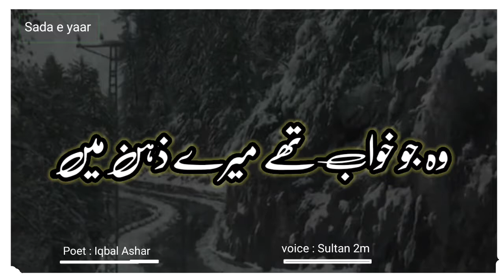Wo jo khawab thy mere zehn mn | Iqbal Ashar poetry | sad status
Voice  :  Sultan Mahmood

Wasif Ali Wasif Quotes about life in Urdu - Best Urdu Lectures - Sada e yaar

Baba bulleh shah Punjabi Poetry - Dukh dard si Mere muqadran vich - sad love poetry -SADA E YAAR

Sad Poetry in Urdu - Zindagi main mery sath koi aik minit na betha - Sada E Yaar